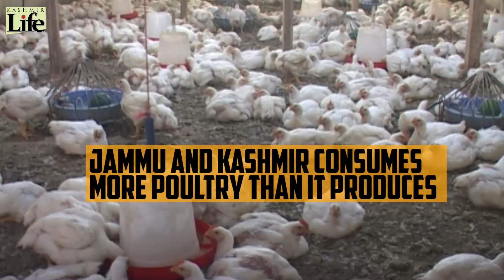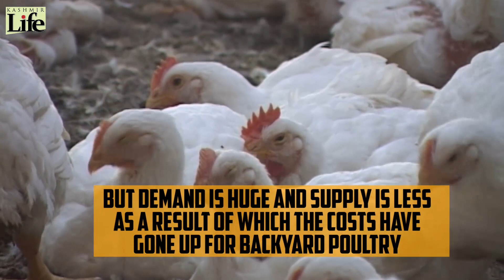Poultry : Kashmir’s Rs 1600 Cr Economy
Commercial poultry in Kashmir is already a success but the backyard poultry can double the earnings. Watch this short video